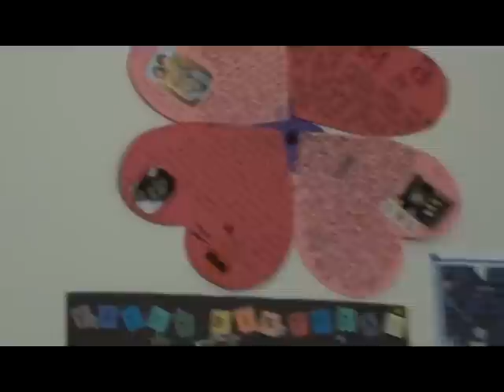My Friends - Lasting Friendships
Thanks so much, you guys! Amazingly, when I first finished editing this video, it was over 8 minutes long, so I managed to cut out a ton. It was really hard, though! I hope you enjoy it!